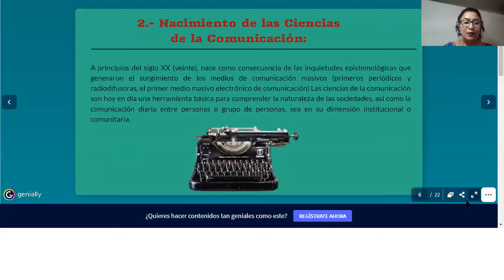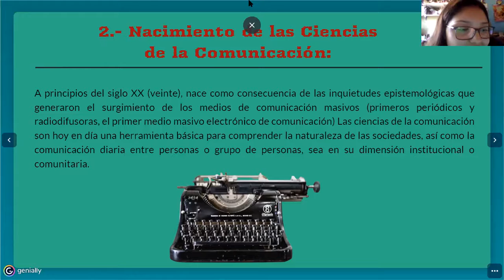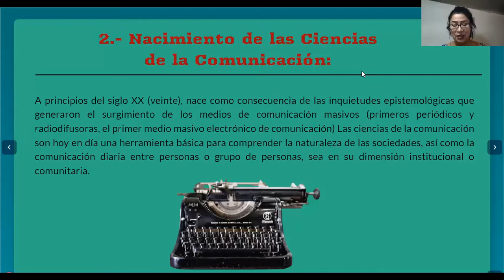EPISTEMOLOGÍA DE LA COMUNICACIÓN, Clase 20, impartida el viernes 28 de agosto del 2020.